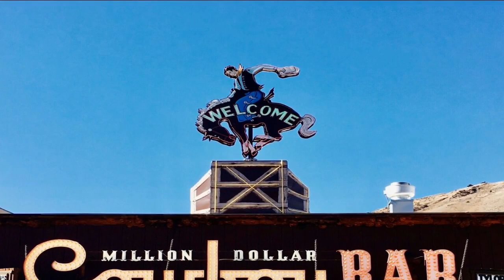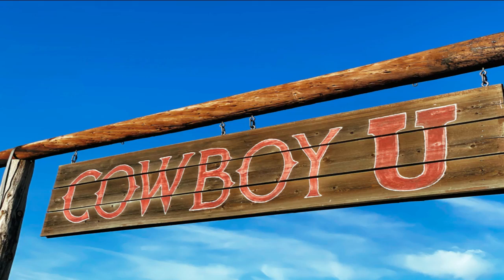Everybody`s Talking At me - Country Music - Mick Edwards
Everybody`s Talking At me - Country Music - Mick Edwards This Video is about the Song From the Film ( Midnight Cowboy ) The song was originally made famous by Harry Nilsson in the 1960`s .